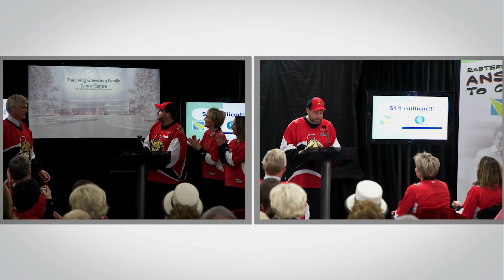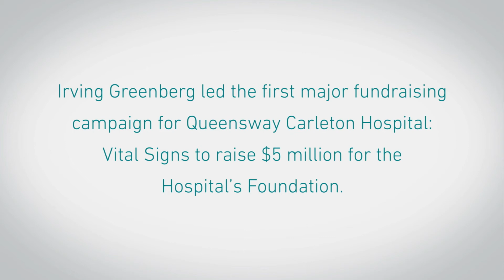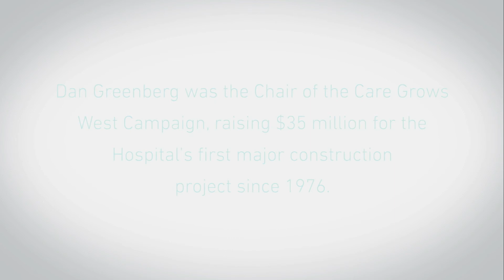Queensway Carleton Hospital Foundation - The Irving Greenberg